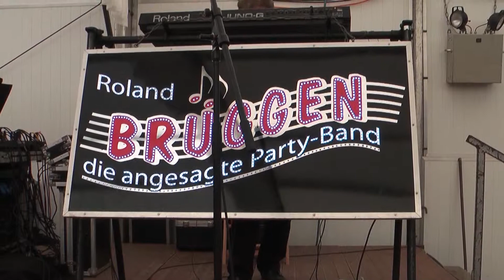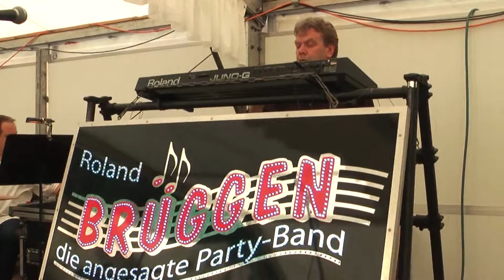U-TV Tanznachmittag 2012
Traditionsgemäß findet jährlich am 01. Mai Tanznachmittag für Senioren aus Urdenbach statt. Tanzen kann man in jedem Alter. Bei Kaffee und Kuchen bittet ABVU zum Tanz ein!